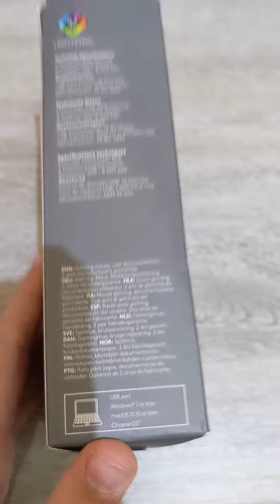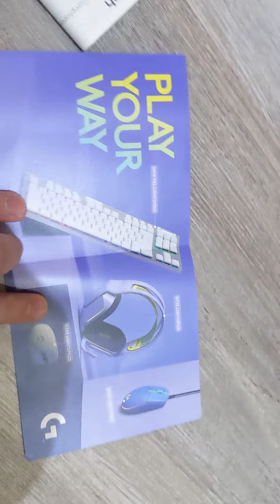New Logitech Mouse